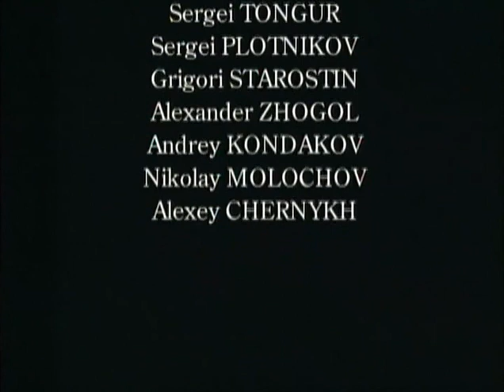«Смерть Тарелкина» театр Et Cetera 2 акт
Таинственный, до сих пор до конца не разгаданный театром драматург А.В.Сухово-Кобылин назвал «Смерть Тарелкина» комедией-шуткой, возможно, не предполагая, что ее фантастические реалии перешагнут из века XIX в век XX, и даже в XXI. Пьеса Сухово-Кобылина – мифологема, энциклопедия русской жизни. Сегодняшние Варравины, Тарелкины, Расплюевы живут по той же «логике мотивов и поступков», что и полтора века назад.